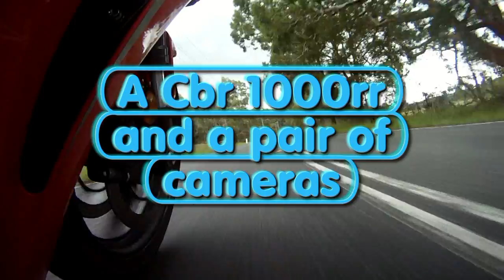A Cbr1000rr and camera angles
A short clip af a CBR1000rr with a couple of cameras